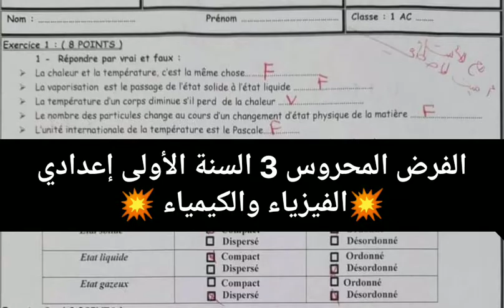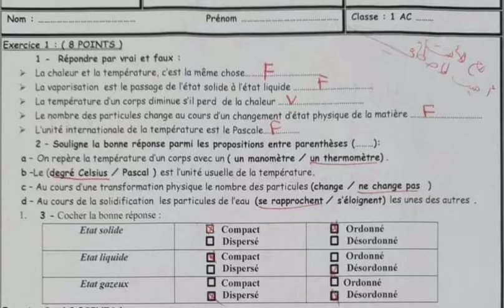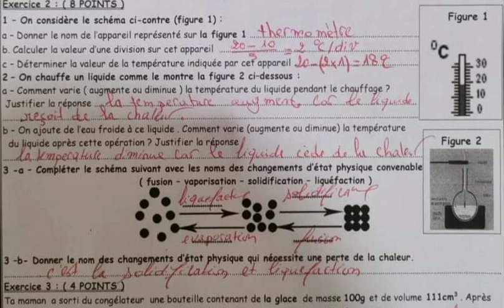الفرض المحروس 3 السنة الأولى إعدادي مسلك دولي الفيزياء والكيمياء 💥🔥